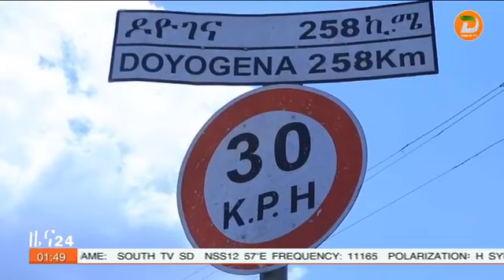ለከተሞች እድገት የህብረተሰቡ ተሳትፎ ወሳኝ በመሆኑ የሚያደርጉትን ድጋፍ አጠናክረው እንደሚቀጥሉ በከምባታ ጠምባሮ ዞን የደዮገና ከተማ ነዋሪዎች ተናገሩ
ዘጋቢ፡ መልካሙ ታፈሰ-ከሆሳእና ጣቢያችን